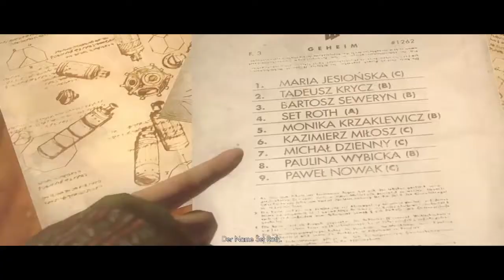Let's Play Wolfenstein®: The New Order #9 - Viel Arbeit für ein Werkzeug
Hallo zusammen ^^ Schaut gerne auch meine anderen Videos auf dem Kanal :D hoffe ihr fühlt euch unterhalten und Viel Spaß :)

Mikrofon: TONOR Q9 USB Mikrofon Kondensator Microphone Kit Nierencharakteristik